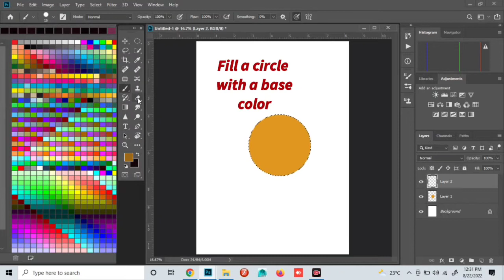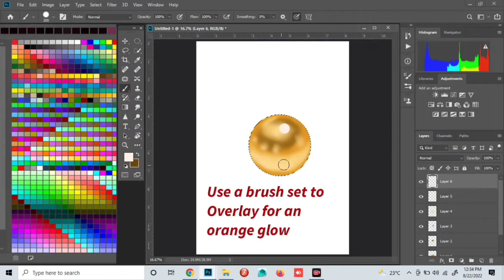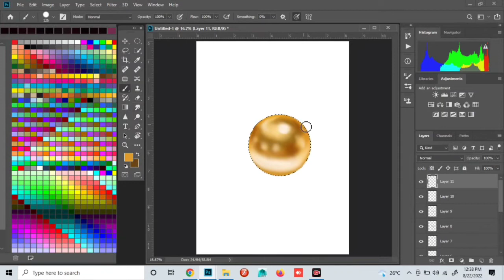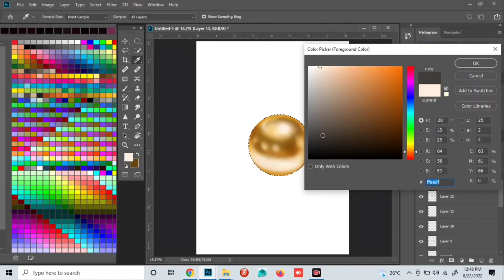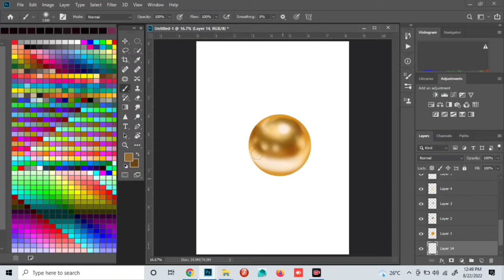How l create gold effect in Photoshop. painting gold effect.beyond creation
Painting Gold 8 simple steps
 Fill a circle with a base color # df951f
Add a dark spot on top # 724d11
Add some more shapes reflecting the surrounding
# 50350a
 Paint light on top and at the bottom
# ffbe39
Build up even more light at the top and bottom
# ffdd97
Use a brush set to color dodge for more light
# ffdd97
Use a brush set to Overlay for an orange glow
# fb8a0b
Add a drop shadow on a layer below
# 724d11